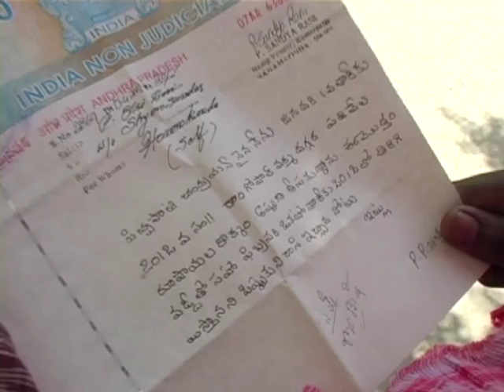Shyam Sunder - Short Film